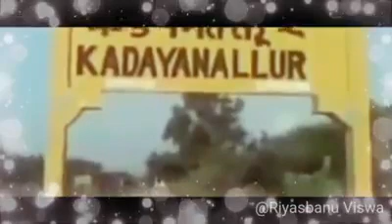Kadayanallur vadivel comedy